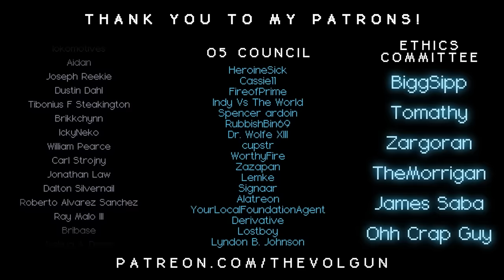SCP-4188 │ What Dreams May Come │ Euclid │ Chemical SCP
╾╾╾ ►! Video Info !◄
Item #: SCP-4188
Anomaly Class: Euclid
Special Containment Procedures: Samples of SCP-4188 are to be stored in standard pharmaceutical grade storage containers; no other specific measures are required for long-term storage.

╾╾╾►! Important !◄